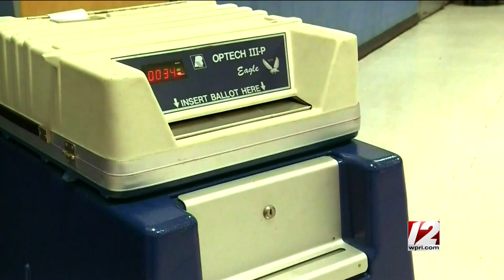Newsmakers 3/15/2024: Ken Block; bridge roundtable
This week on Newsmakers: Ken Block, author of the new book "Disproven" and former candidate for Rhode Island governor, talks about what he found examining the 2020 election results for the Trump campaign; on the second half, Tim White and Ted Nesi are joined by Target 12's Eli Sherman and Rhode Island Current's Nancy Lavin to break down the announcement that the Washington Bridge must be demolished and rebuilt.